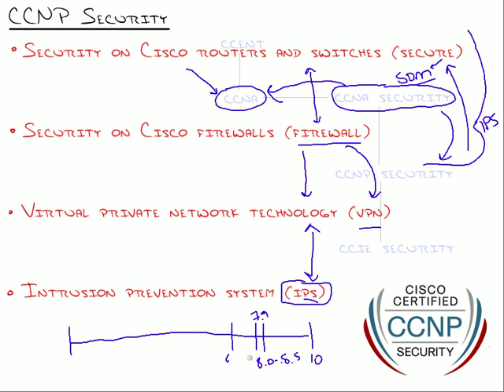Understanding the Cisco CCNP Security Certification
In this video, Jeremy Cioara covers the CCNP Security certification. Although the tests and certifying knowledge for the CCNP Security have changed since this video was released, the underlying knowledge remains crucial. Get a sense of what the CCNP tests for and how to prepare.

Cisco might update and change the exam for their CCNP Security certification, but one thing won't change: the CCNP Security demonstrates your knowledge of how security features and functions work, not just that you can turn them on.

The exams might change, but knowledge of Cisco routers and switches won't. To pass the CCNP Security, you'll need to know how to get into access lists and how to use SNMP monitoring to see when attacks are happening, you'll need to understand common Layer 2 attacks, DHCP snooping, and site-to-site VPNs. You'll need to know how to do everything without the SDM command line, from zone-based firewalls, to IPS implementations to implementing VPNs using command lines on the iOS. See everything you'll ultimately need to demonstrate mastery over as you progress toward your CCNP Security.